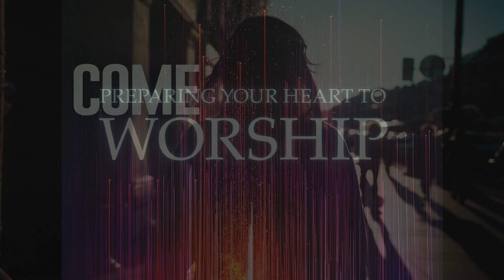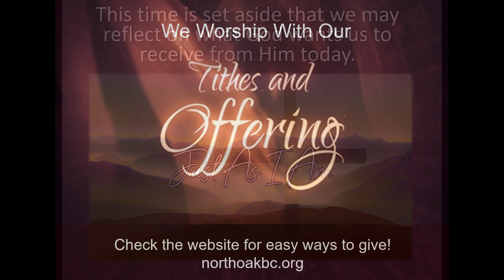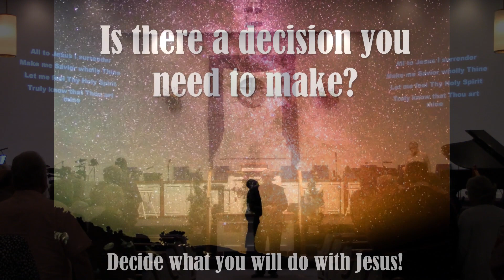NOBC 2 26 2023